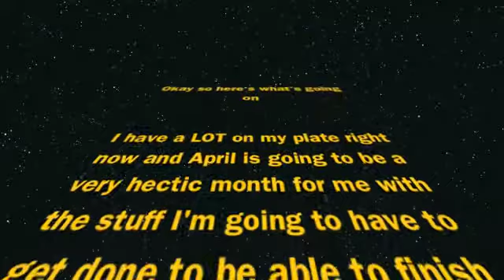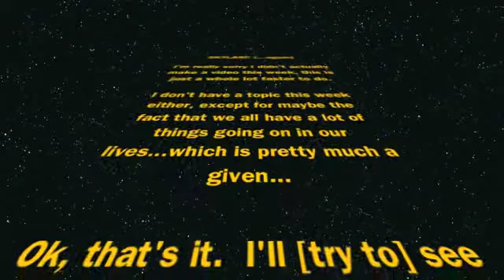The One That Needs Some John Williams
Topic this week: College Life Takeover

Tune in to Mostly Campy! on WMMC on Mondays from 6-7pm EST on media.mmm.edu